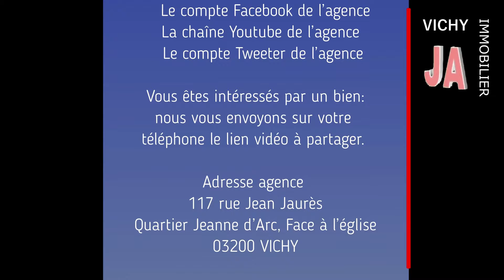VIC1866appartement VENDU par nos soins, 2pièces vichy jeanne d'arc, avec garage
VENDU par l'agence, Ce T3 de 62,82 m² est situé au 1er étage d'une copropriété, quartier Jeanne d'Arc de Vichy, proche des commerces, avec ascenseur, garage fermé et cave en sous-sol.
Accessibilité : 2 portes à pousser de la rue et un tiers de marche pour l'entrée de l'ascenseur, mais un fauteuil roulant taille standard n'y rentre pas.
En bon état général, avec menuiseries PVC double vitrage et stores motorisés, l'appartement dispose d'une entrée desservant cuisine d'un côté et séjour de l'autre, puis espace nuit avec couloir et placard, 2 chambres, salle d'eau refaite avec douche à l'italienne et WC séparés. L'appartement est équipé d'un chauffage individuel électrique avec des convecteurs de bonne facture.
La cuisine donne par une porte fenêtre sur un balcon en façade arrière, possibilité d'installer un séchoir, et le séjour profite d'une porte fenêtre apportant de la luminosité mais sur balcon à la française.
A noter, l'installation électrique est à remettre aux normes.
NOTRE AVIS : malgré un emplacement proche voie ferrée, cet appartement présente un intérêt certain pour de l'investissement locatif avec ascenseur, garage, et des prestations récentes dont une salle d'eau avec douche à l'italienne idéale pour des séniors.
EXCLUSIVITE agence.
Nombre de lots de la copropriété : 65 lots dont 25 d'habitation ( appartements ).
Montant moyen annuel de la quote-part à la charge du vendeur du budget prévisionnel correspondant aux dépenses courantes : 1577,64 €, sur base d'un appel de charges trimestriel de 394,41 € (3T2018) dont 50,15 € pour le fonds de travaux loi ALUR.
Relevé de charges au réel du 01/10/2016 au 30/09/2017 : 1322,20 € dont 159,24 € pour la consommation d'eau.
Référence à rappeler : VIC1866.
Contacter Vichy Jeanne d'Arc Immobilier au 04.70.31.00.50.
Ou contacter Nathalie DUGUAIT, gérante, au 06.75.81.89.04.
Toutes nos photos sur le site de l'agence JA-immobilier.
Agence immobilière face à l'église, quartier Jeanne d'Arc.
VISITE VIDÉO SUR NOTRE SITE D'AGENCE – Cliquer sur onglet Visite Vidéo.
Bien soumis au statut juridique de la copropriété. Nb de lot :65. Charges annuelles de copropriété (Montant moyen annuel quote-part du budget prévisionnel vendeur) : 1577.64 €.